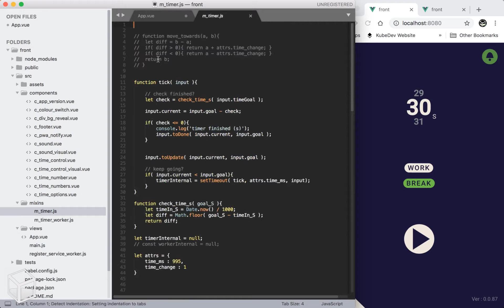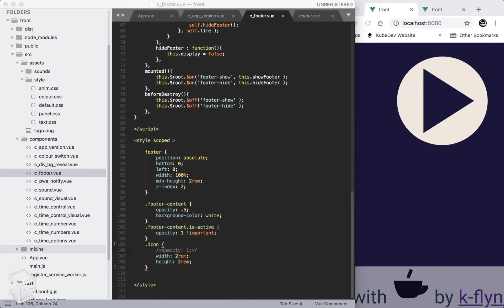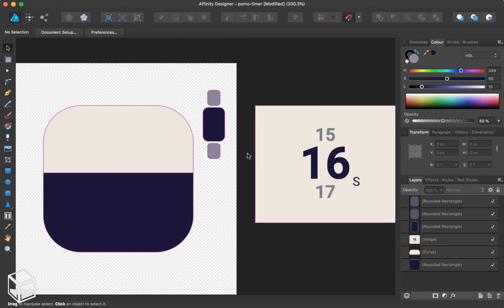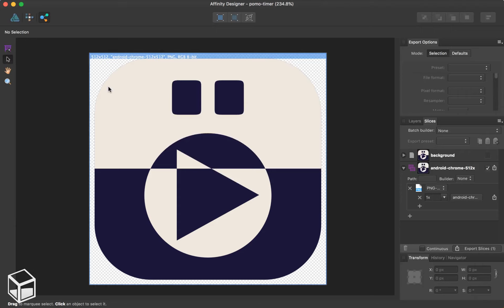Day 210 to becoming a web developer!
Almost finished the pomodoro timer app.